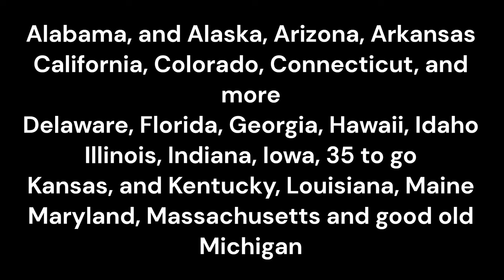50 States That Rhyme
This is not original